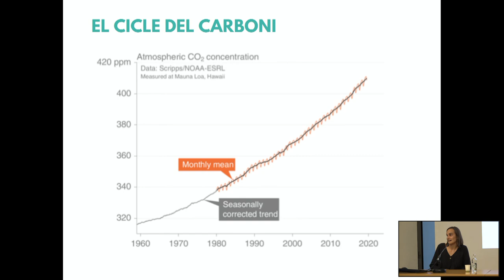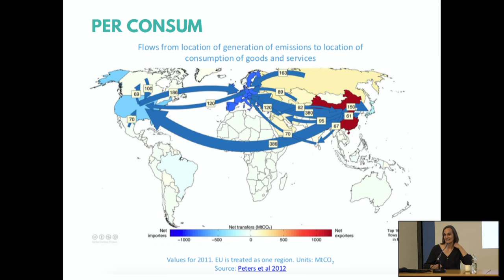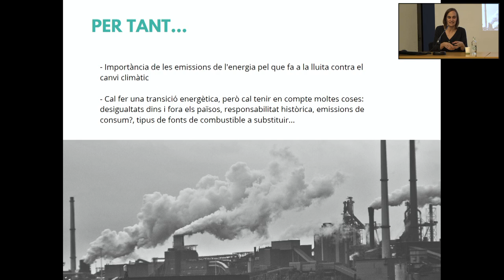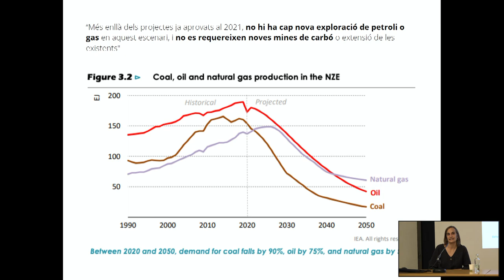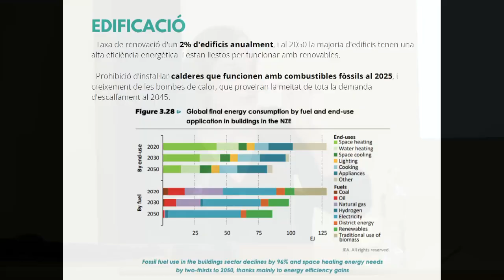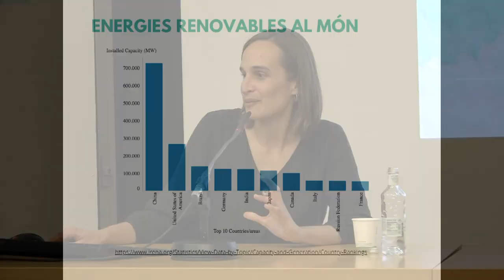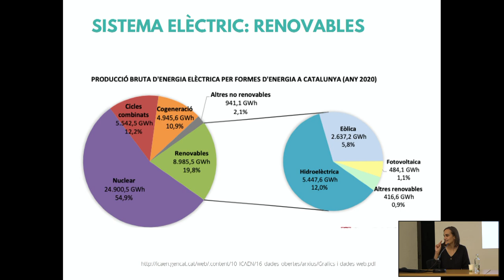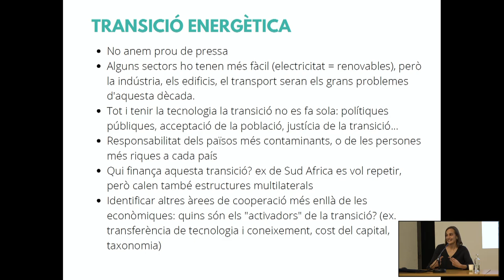Transició energètica ⚡ Anna Pérez Català | Futur post-fòssil #1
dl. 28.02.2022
Quina transició energètica estem fent? Anna Pérez Català

L'anomenada transició energètica forma part ja de l'agenda política i econòmica de les grans institucions i governs de tot el món. Però què implica exactament aquest concepte? Quines polítiques s'estan duent a terme per deixar enrere els combustibles fòssils? A quin ritme? Quins països n'estan sent capdavanters? Es fa de manera justa? Aquesta sessió respondrà totes aquestes preguntes i oferirà una panoràmica de la política climàtica a escala internacional.

🌳Dins del curs 'Futur post-fòssil. Crisi de recursos i transició energètica'🌳

Davant el pronòstic de l’esgotament dels combustibles fòssils i altres recursos materials en les properes dècades, i ja immersos en la crisi climàtica i ecològica, molts països han posat ja en marxa la transició cap a noves fonts i models energètics. Malgrat cada cop hi ha més consens sobre la necessitat d’accelerar el canvi, el boom de les renovables ha arribat tard i la seva implementació a gran escala planteja dubtes i interrogants des de moltes perspectives. Hi haurà prou minerals per fabricar els vehicles elèctrics, les plaques solars i altres sistemes de producció energètica necessaris per cobrir la demanda actual? De quina manera la transició està agreujant anteriors conflictes socials i ambientals, i com evitar que aquesta fomenti la desigualtat entre països? L’economia circular o l’ecodisseny poden dirigir-nos cap a un model econòmic i productiu més sostenible? Quins canvis culturals i polítics són necessaris per fer possible la societat post-fòssil?

En aquest curs debatrem sobre les múltiples cares d’una transició energètica que tot just comença per intentar esbossar quins són els principals reptes econòmics, polítics i socials als quals ens hem d’enfrontar.

👉Aquest va ser un curs organitzat conjuntament amb Crític i va ser coordinat per Manel Riu

📼Altres vídeos que et poden interessar:📼